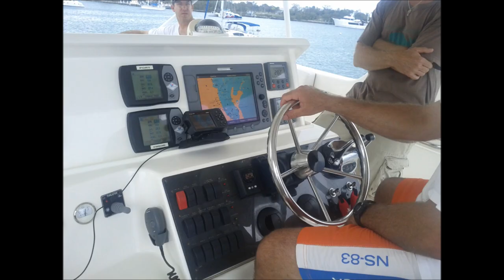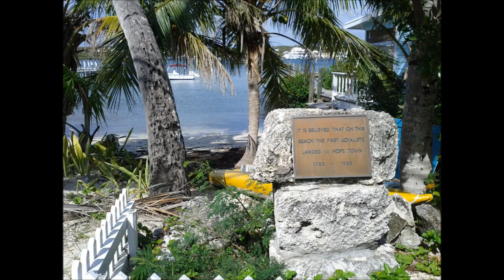Bahamas Trip 2012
5/9/12 - 5/16/12

7 dives in 7 days! Spent a week on a boat in the Bahamas. Thanks to Del Waters of "The Ski Dock" for letting us on his boat.